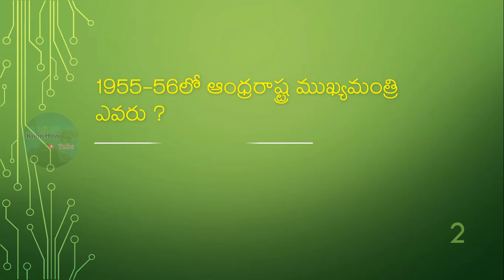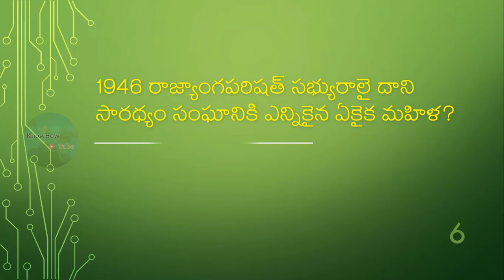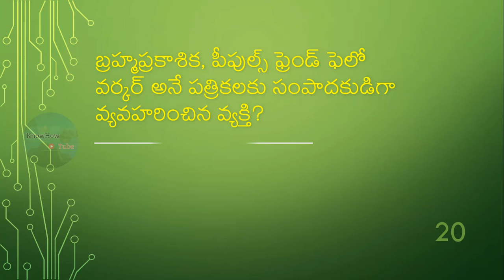20 Andhra Pradesh APPSC Exam Questions and Answers in Telugu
These are some of the questions from Andhra Pradesh APPSC Exam papers. Please watch the video and know the answers so that you can answer these questions if asked.